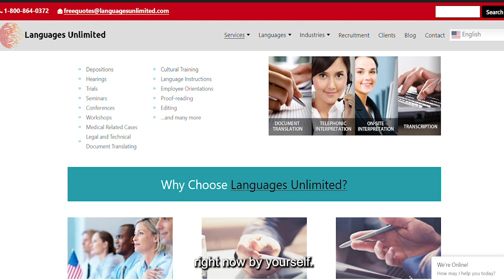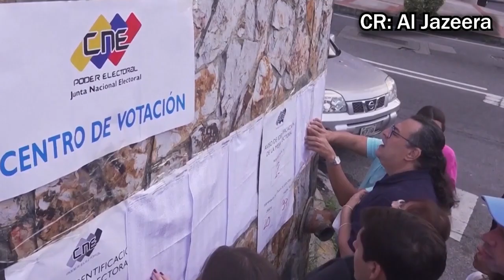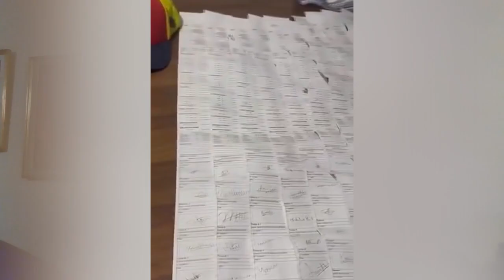Venezuela Elections 2024 | All You need to know | Languages Unlimited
Venezuela gears up for pivotal elections in 2024. 🗳️🇻🇪 A moment of hope and change as the nation looks to the future. Stay informed and engaged!